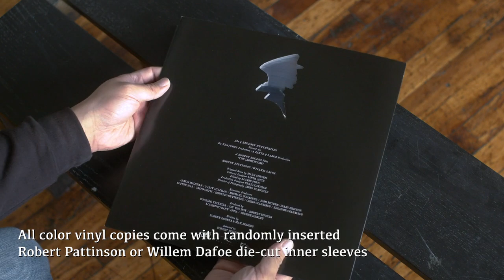The Lighthouse: Original Soundtrack - Official Vinyl Unboxing Video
Mark Korven - The Lighthouse: Original Soundtrack
Limited edition clear, "fog," and "smoke" vinyl versions come in a deluxe die-cut sleeve.